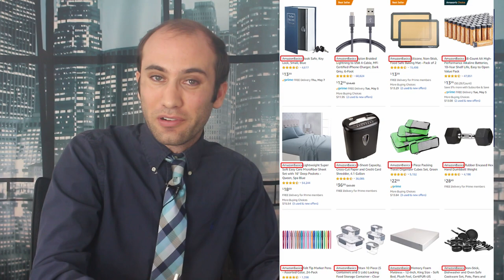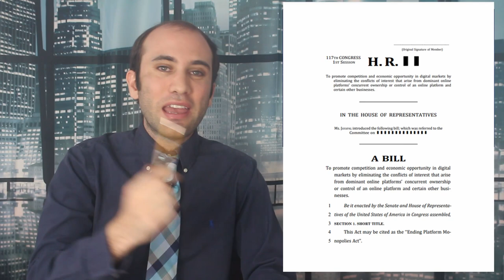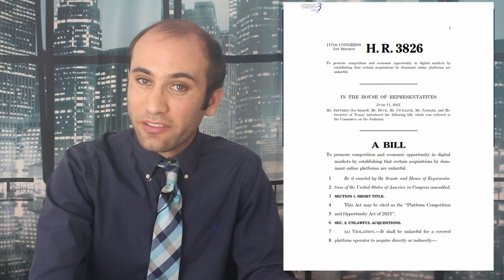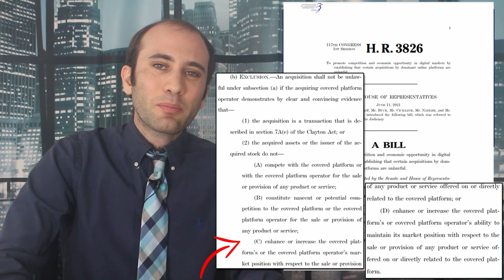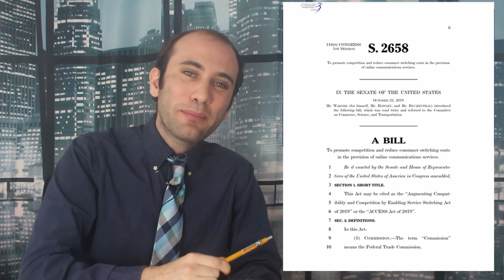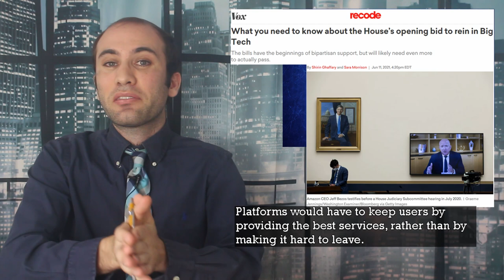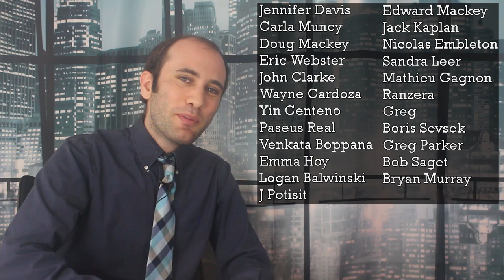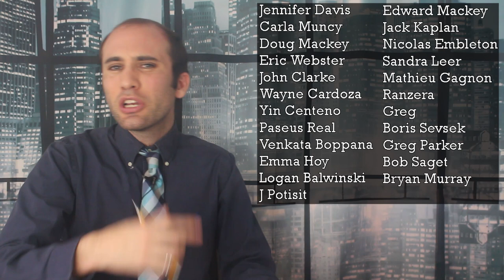Congress’ 5 New Big Tech Antitrust Solutions, Explained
Congress has proposed five new laws that will help regulators: The American Innovation and Choice Online Act, The Ending Platform Monopolies Act, The Platform Competition and Opportunity Act, The Augmenting Compatibility and Competition by Enabling Service Switching Act, and The Merger Filing Fee Modernization Act. These new laws would update America’s antitrust scheme for the modern day, shifting emphasis from the days of regulating steel and oil barons to the days of regulating big tech and free services. Here’s what’s happening!